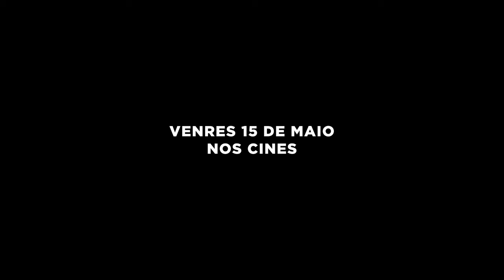Cinema à beira rio - 18 junho 2022 | 22h00 | Parque do Arnado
María Solinha
Idioma: Versão original Galega, com legendas em Português

Sinopse: Um famoso diretor chega a Cangas de Morrazo, na Galicia, para reconstruir no teatro a história de María Solinha, acusada de bruxaria e queimada pela inquisição no século XVII. A protagonista da obra de teatro vai sofrer, no século XXI, amargos ecos de agressão que María Solinha padeceu no século XVII. María Solinha é um filme envolvente, inovador e de uma refinada metanarrativa, por apresentar um tema tão atual como o da repressão à liberdade da mulher.